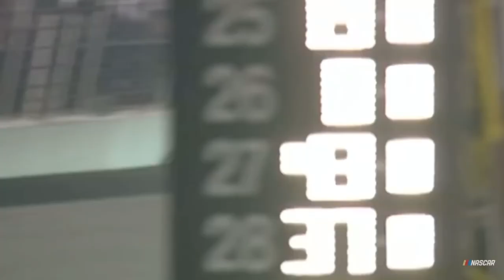Kyle Busch Music Video (Renegades- Ambassadors)